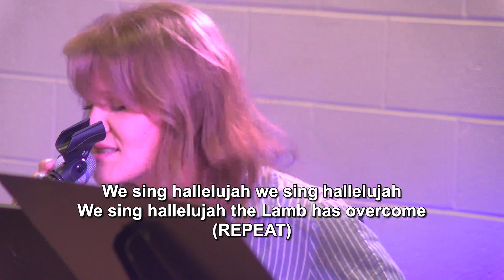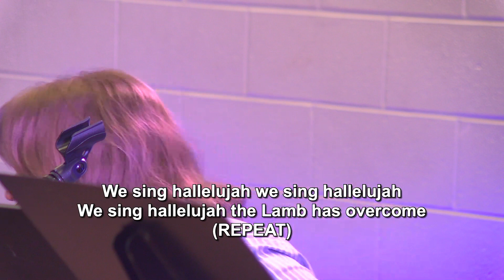Forever He Is Glorified He is Alive